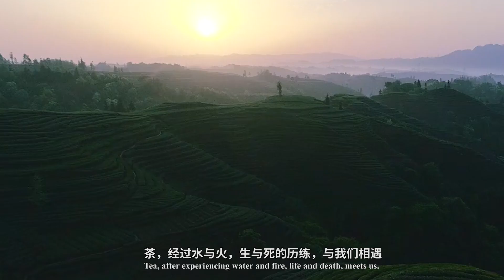Chinese Green Tea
Tea, after experiencing water and fire, life and death, meets us.
Tea, deeply grown in the soil, breathes freely in the nature, absorbs the essence of heaven and earth, and benefits all generations.
Green tea, after picking, spreading, fixing, rolling and other processes, comes with fragrance.
There are varieties of Chinese green tea with different qualities.
West Lake Longjing, Xinyang Maojian, Taiping Houkui, Huangshan Maofeng.
If you come to China, you can taste all of these famous tea in traditional way
Chinese green tea，well-known all over the world.